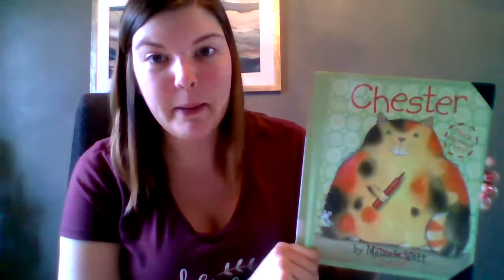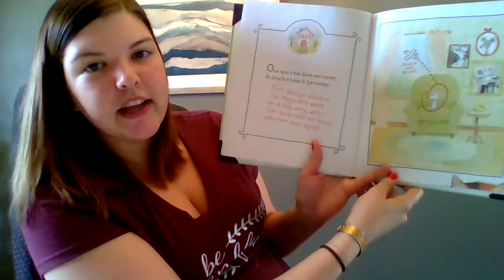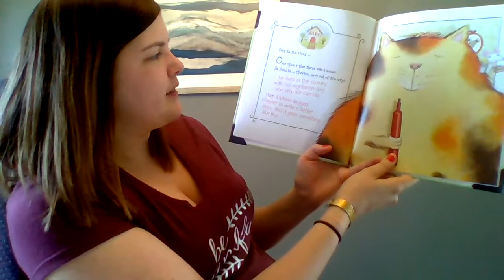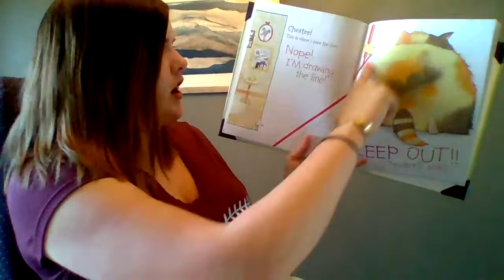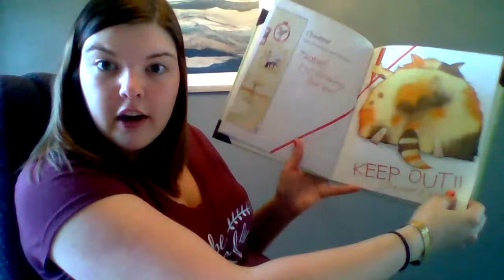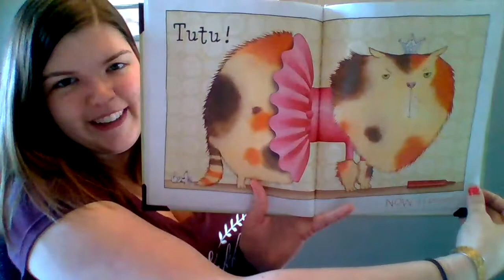Chester Read Aloud